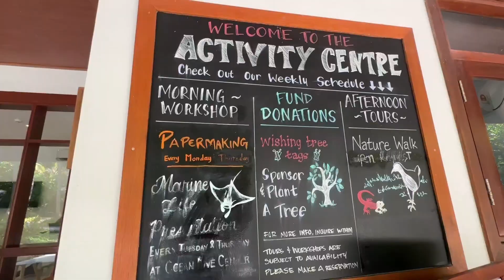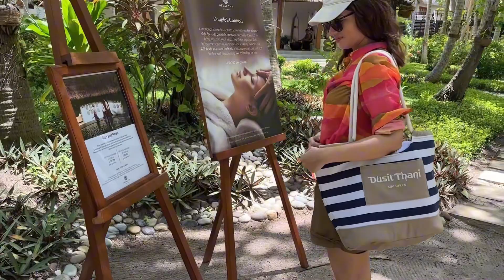Experience LUXURY at Dusit Thani Maldives Overwater Pool Villa!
Step inside the luxurious water villa with pool at Dusit Thani Maldives! Get an exclusive inside look at this stunning beachfront villa in our detailed review.

You can book directly with the spa team as long as is 10:00 am and 1:00 pm. Trust me, it's worth it!